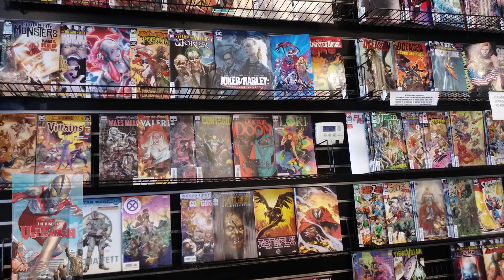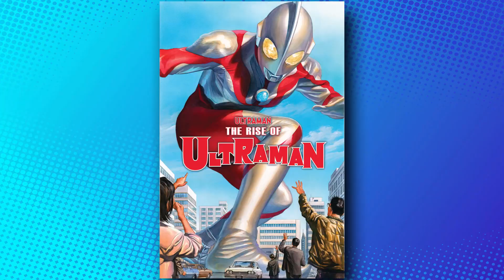A Successful Tokusatsu Translation | Ultraman Vol. 1: The Rise Of Ultraman (Trade Paperback) Review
Collects The Rise of Ultraman (2020) #1-5. Ultraman rises at Marvel! In the darkness there lurk Kaiju — terrifying and unfathomable monsters. Between them and the rest of us stands the United Science Patrol! But who are these enigmatic defenders, and how do they perform their miracles? Shin Hayata and Kiki Fuji have spent half a lifetime trying to find out — and now their quest drives them toward a decades-old dark secret and a collision course with a mysterious warrior from beyond the stars! KyleHiggins (Mighty Morphin Power Rangers), Mat Groom (Self/Made) and Francesco Manna (AVENGERS) reimagine the classic origin of a pop culture icon! The histories of two worlds, the experiences of two lives and the destinies of two heroes must reconcile as Ultra and Man struggle to become one — and if they don’t, neither will survive!